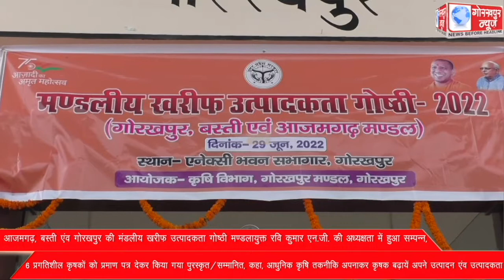आजमगढ़, बस्ती एंव गोरखपुर की मंडलीय खरीफ उत्पादकता गोष्ठी मण्डलायुक्त रवि कुमार एन.जी. की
आजमगढ़, बस्ती एंव गोरखपुर की मंडलीय खरीफ उत्पादकता गोष्ठी मण्डलायुक्त रवि कुमार एन.जी. की अध्यक्षता में हुआ सम्पन्न, 6 प्रगतिशील कृषकों को प्रमाण पत्र देकर किया गया पुरस्कृत/सम्मानित, कहा, आधुनिक कृषि तकनीकि अपनाकर कृषक बढ़ायें अपने उत्पादन एंव उत्पादकता ।।